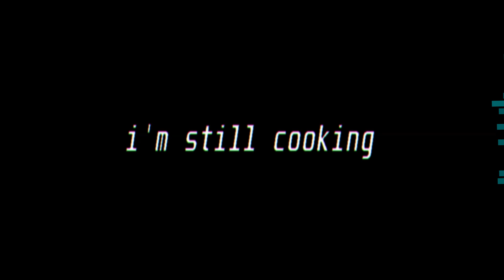Armed - VS Impostor but Goofy OST Teaser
aint got much to say, except sorry i aint post in a while
i have to focus on life now, and finishing school